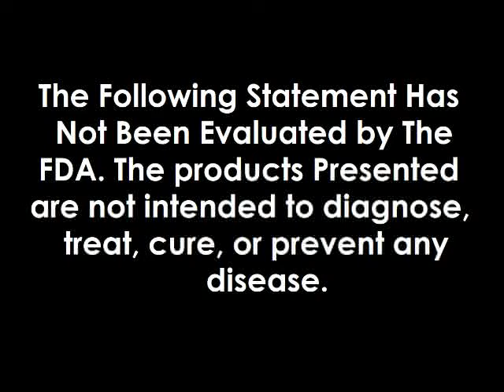ALS, Lou Gehrig's Disease